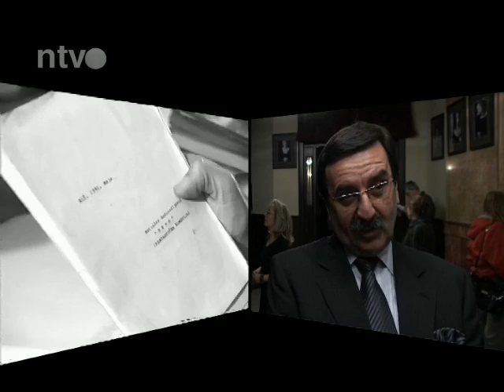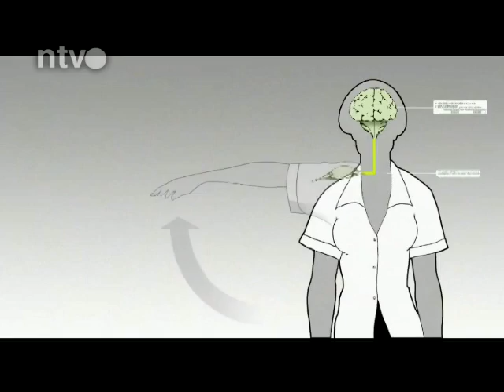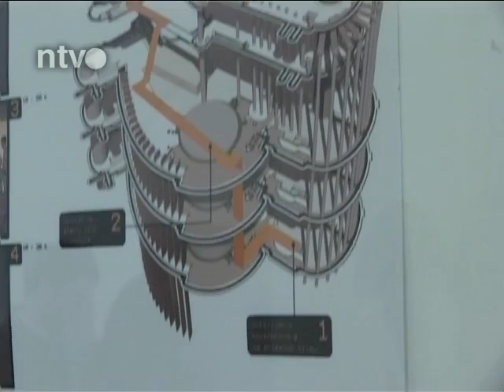Iz drugog ugla NTV za 15. mart 2013.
Nedeljni pregled dogadjaja iz kulture u Nisu
petkom 22.40, repriza subotom 17.15